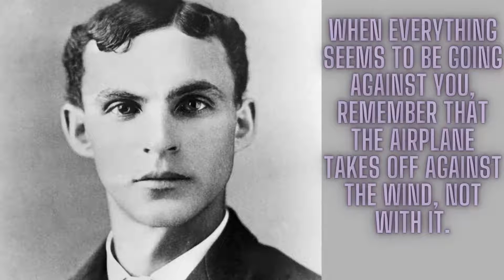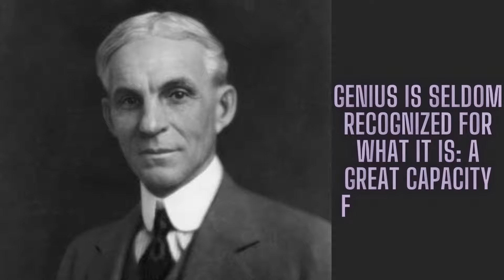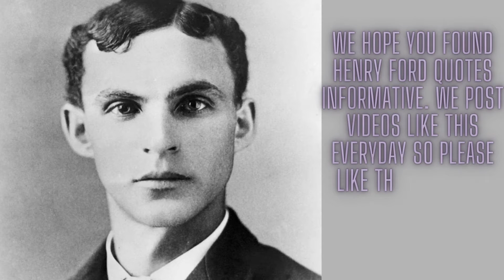Henry Ford Quotes that will change your life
In this video we have Henry Ford Quotes that will change your life. these quotes will provide you with inspirational and motivational that will help you start the day on the right foot.

"If money is your hope for independence you will never have it. The only real security that a man will have in this world is a reserve of knowledge, experience, and ability."

"Don't find fault, find a remedy."

"If everyone is moving forward together, then success takes care of itself."